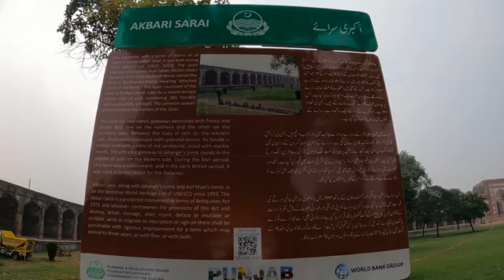October 19, 2022